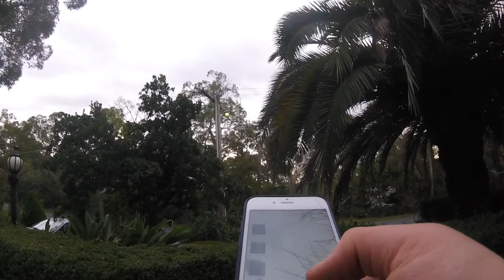Backyard mtb jumps and features all built in 2 days (DIY)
Built over two days with a total of 7 hours of work to build what we have done

( all footage was recorded 2 months ago )

Common questions

WHAT IS MCRCV??
Originally formed in 1946, the Motorcycle Racing Club of Victoria (MCRCV) now has around 400 members making it one of the largest motorcycle clubs in Victoria. Whilst the club has a large membership it still prides itself on being a very family friendly club welcoming all those who share our passion for two wheeled motorsport.
As the name suggests, the primary focus of the MCRCV is motorcycle competition with a focus on the Off Road disciplines of Enduro, Cross Countries, Sprints and Natural Terrain motocross. Over the years the MCRCV has, and continues to produce riders that have won numerous State and National Championships. As well as racing the club holds trail rides, monthly general and social meetings at our clubrooms as well as various other social events throughout the year culminating at the end of each year with our annual Presentation Night.
THERE EVENTS
Each year the MCRCV holds its own multi-round Club Championship Series. The club has also periodically conducted rounds of the Victorian and Australian Off Road Championships. We schedule our club events to not clash with other major Championship series such as the Victorian Off Road and Australian Off Road Championships, Hattah and Finke etc.
Don’t think all the fun is saved just for the grown-ups, our junior members also compete at all these events as well. It’s quite common to have multiple members from the same family all competing in different classes at our events further enhancing the relaxed family atmosphere the MCRCV prides itself on.
We have a class to suit everyone from the younger primary school aged children through to our 45 years and over class, as well as dedicated competition classes for females. We have riders varying in ability ranging from the serious A Grade/Expert level rider through to the casual trail rider who just wants to get out there and have a ride.
We also hold the hugely popular non competitive Stockmans Rally at Big River State Forest each year catering for trail riders wanting to participate in an organised event and enjoy the experience with several hundred others as well. This event in particular has enabled the MCRCV to donate tens of thousands of dollars to our chosen charity of Ronald McDonald House Monash. The club also conducts an annual Come and Try Day for juniors that might be looking to become involved in the sport and training days for junior riders wishing to get into competition riding.

If you liked what u read I recommend you sign up and give it a crack there are also come and try days at the start of the year if ur unsure make sure to keep active on there Facebook page for info

What is garner restorations?
Garner restorations is a diverse company using modern day and old school techniques to take ideas and dreams and turn them into a reality

Yes, I’m am supported from trumx amateur support program supplying gear and also garner restorations for everything bike related.

How did u get ur school involved with motobike racing??
I’m not sure it was something that popped up and that one of the teachers were passionate about and there was a massive response and so far they have being doing for about 3 years but the event has being going for about 5 or 6 years our school was just a bit fashionably late to the party.

What’s the bike you ride?
2017 kx250f

What camera gear do you use?
GoPro hero 4 session with chest mount